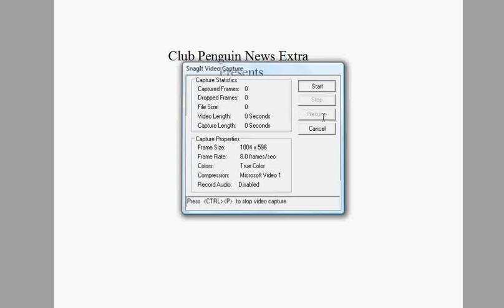Club Penguin Stage Catalog Cheats + New Pin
Today, the new stage is out on Club Penguin. As well as a new pin.

The stage called "The Penguins That Forgot Time". There is one cheat in the costume trunk.

The new pin is a Fire Extinguisher. It is at the Dance Lounge. It will be here until the 10th of February.

Also , not in the video, there is a new System Defender mission for the members. There is also a new stamp for System Defender.

Penguins Used: Cookie10114